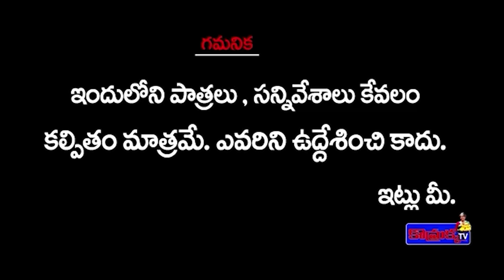కొమ్రాక్కకి దయ్యం పట్టింది,, || Jabardasth Komaram || Jabardasth Praveen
Category
Entertainment